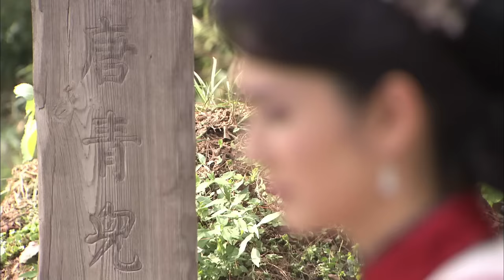【宫锁玉蝶】08｜格格喝醉误上皇帝龙床一夜风流，生下双胞胎后被神秘暗杀，18年后女儿重回皇宫追查真相，却被亲哥太子强取豪夺……｜任嘉伦 刘亦菲 郑嘉颖 刘诗诗